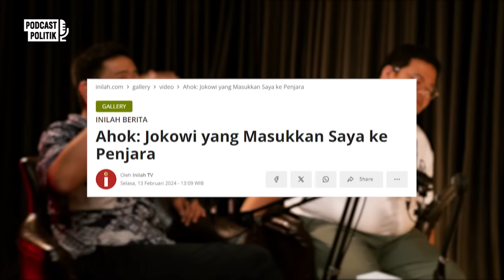Jokowi Dan Prabowo Bisa Beda Pilihan di Pilkada 2024? Ft Romahurmuziy